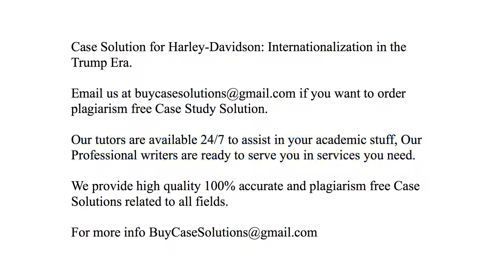Case Solution Harley-Davidson Internationalization in the Trump Era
Harley-Davidson Internationalization in the Trump Era Case Study Analysis & Solution

Harley-Davidson Internationalization in the Trump Era Case Solution & Analysis, Case Study Solution. Every Solution is prepared from scratch, top quality, plagiarism free.